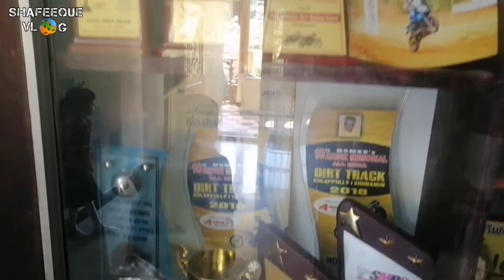ഊട്ടിയിൽ നിധികൾ ഉണ്ട്🗽 ആ നിധികളും തേടി ഞങ്ങൾ യാത്ര തുടങ്ങി, ഒടുവിൽ ആ നിധിയെ ഞങ്ങൾ കണ്ടെത്തി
ooty day 5 coming zone

# നിധിതേടി
# നിധികിട്ടി